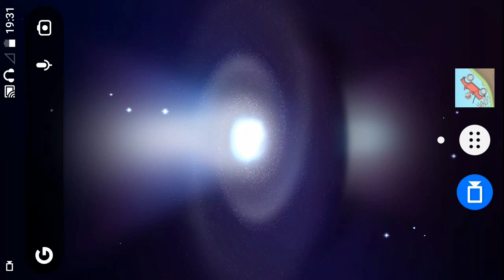Hill Climb Racing: 1,192 Metres through the Forest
Vehicle: Chopper

Version: 1.52.0